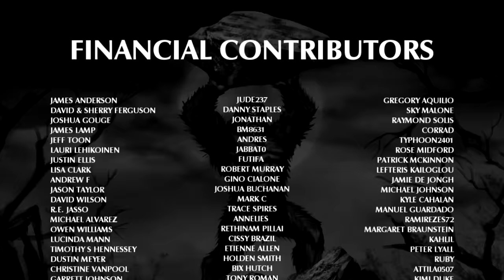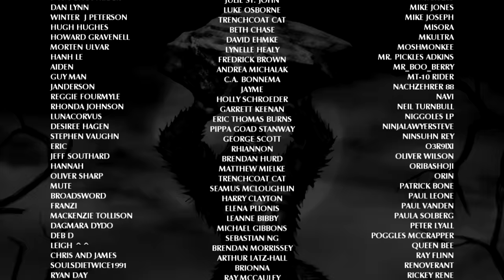The Battle of Ape Canyon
Carved into the southeast shoulder of Mount Saint Helens, is a deep and narrow gorge, the name of which is derived from a shocking encounter which was reported to have taken place there in July of 1924. A true struggle between man and beast, which would end up becoming known as the Battle of Ape Canyon.